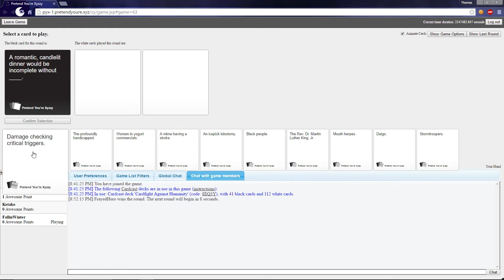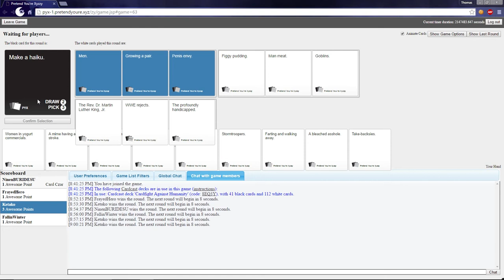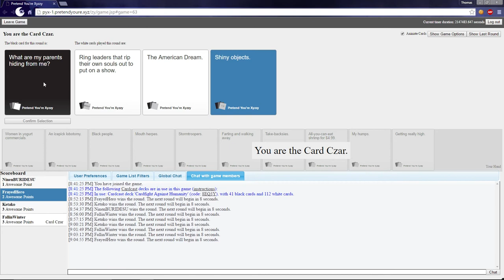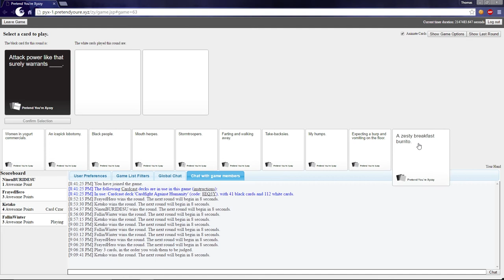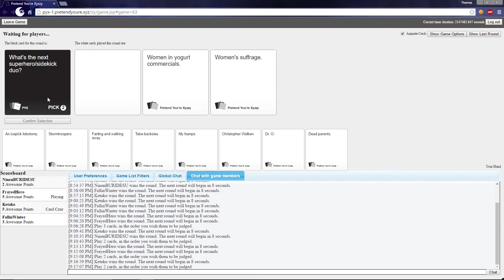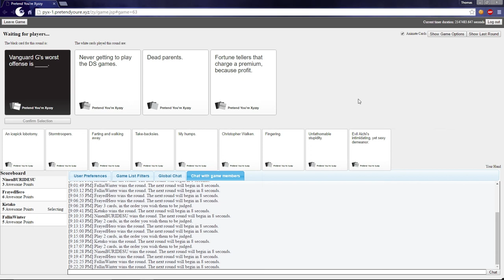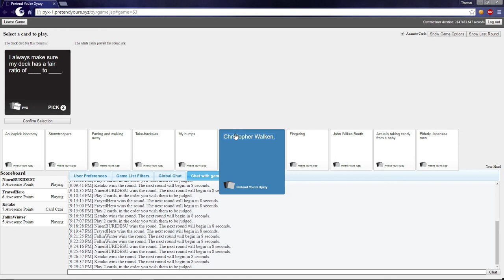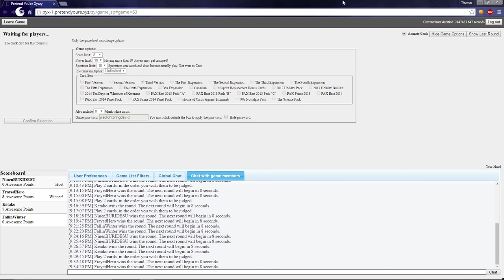Whatever Wednesdays: Cards Against Humanity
Whatever Against Humanity